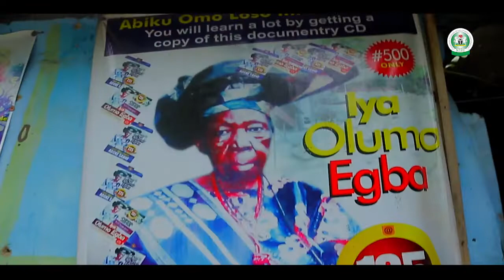Explore ABEOKUTA, the capital city of the Gateway State || Ogun || Nigeria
Abeokuta was established in the early 19th century as a place of refuge during the slave trade era. 'Abeokuta' literally means "underneath the rock," this is symbolic as it preserves and tells the tales of the city's past.

The ambience of the city takes you back in time as you enjoy the warmth, culture and hospitality of the people. There is so much to see and experience in this spectacular getaway state.